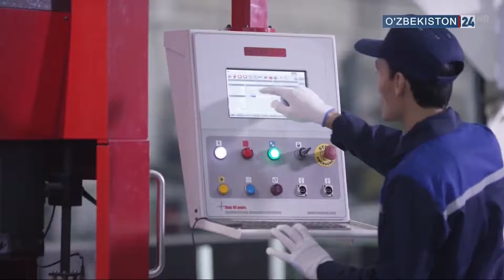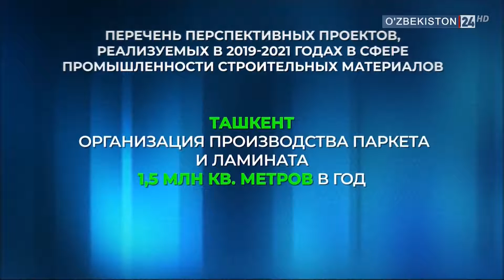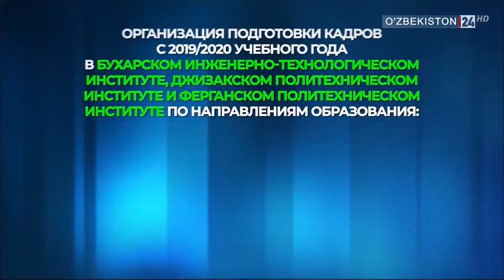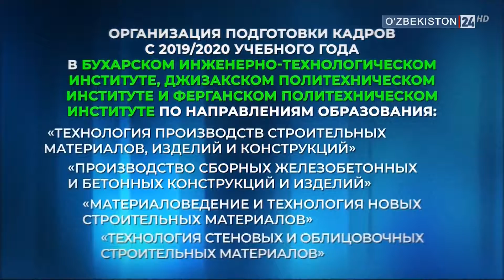Комментарий к Постановлению Президента